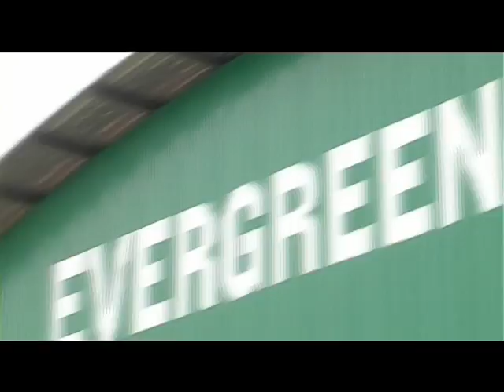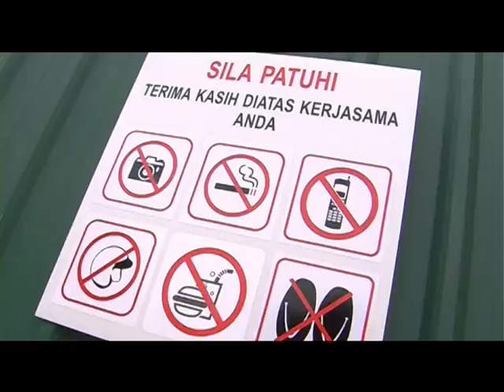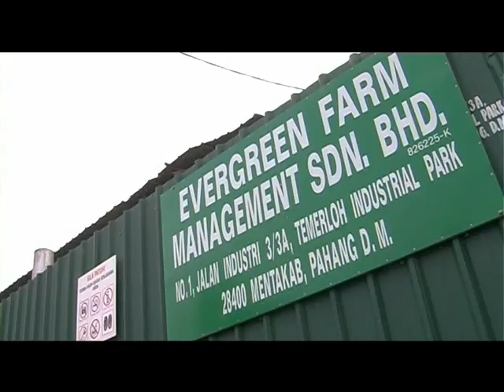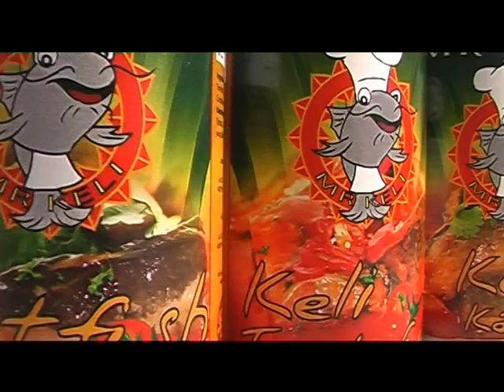VTS_01_1.VOB